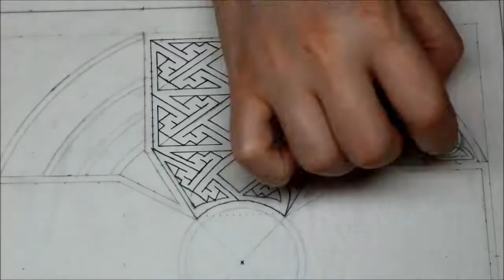Drawing a Celtic Spiral Knot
Check out this speed-drawing video of a Celtic Spiral Knot.